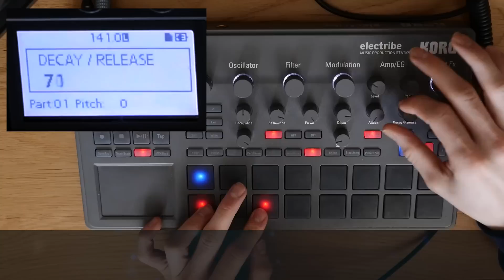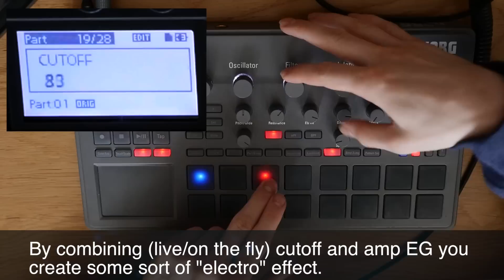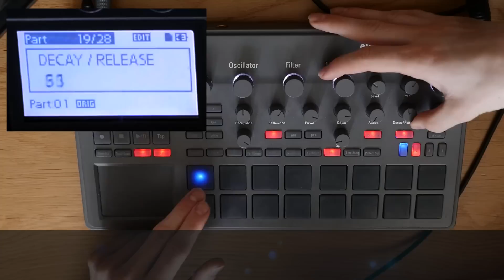Electribe 2 Tutorial - Basic synth patch you should know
This is a very simple patch, i think most people know this already. Altough its very basic, for people who start with electronic this can be very helpful.